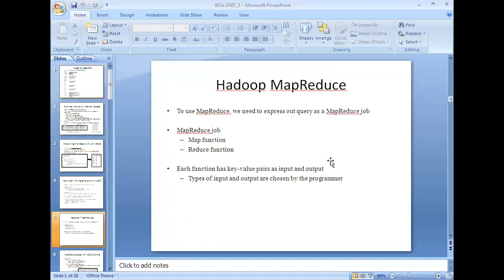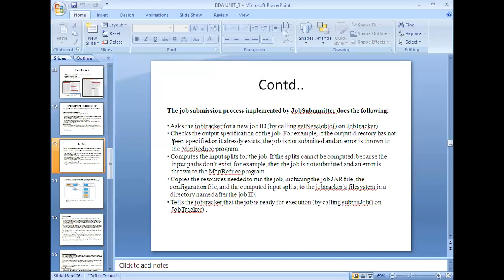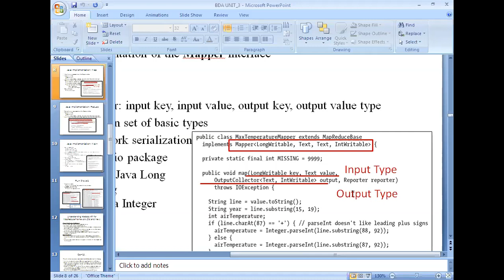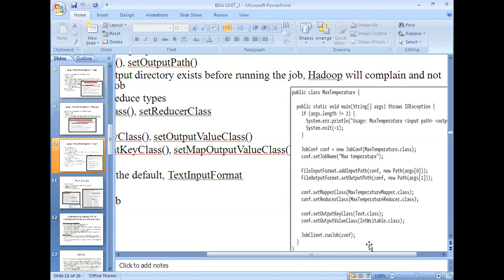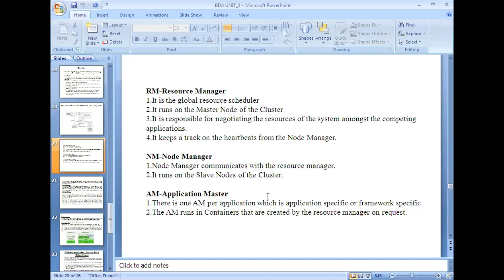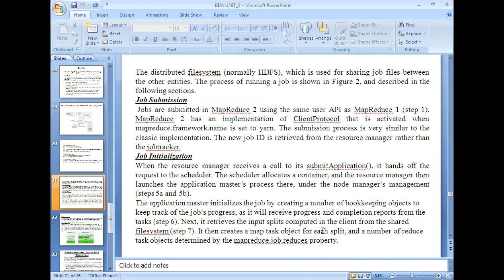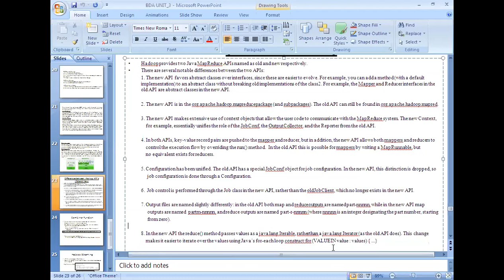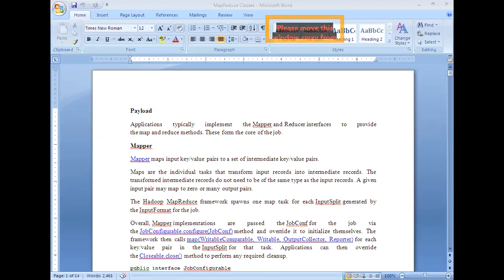BDA LECTURE-18 FOR SECTION-2_16_9_2020_3RD HOUR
Difference between Mapreduce framework(old and new)